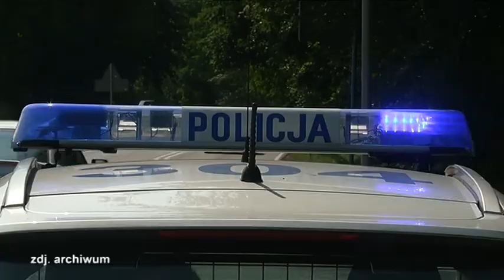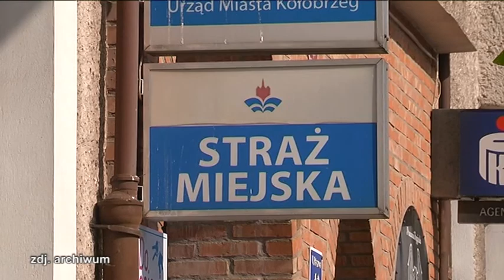SLUZBY PODSUMOWALY SEZON